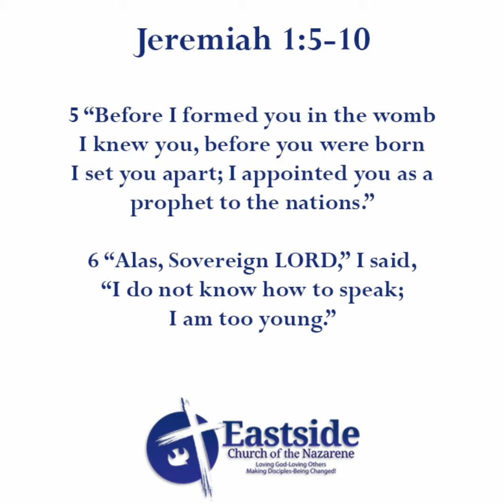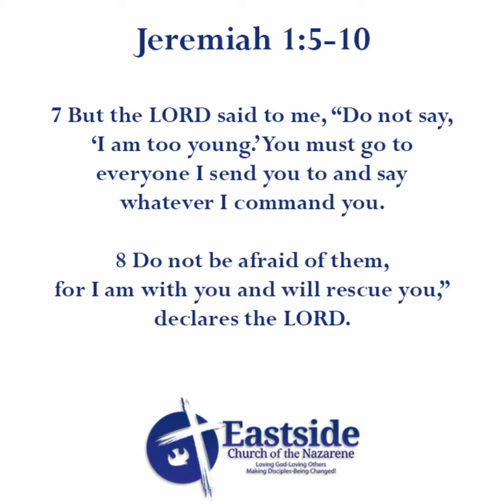Devotional 8-9-2021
In today’s devotional, Monday, August 9th, Pastor Joe from Eastside Church of the Nazarene continues the last week of our Passionate People series.

This week we will talk about Jeremiah. God loved and knew Jeremiah before he was born, just as he did us. How will we be faithful with what the Lord asks of us this week?